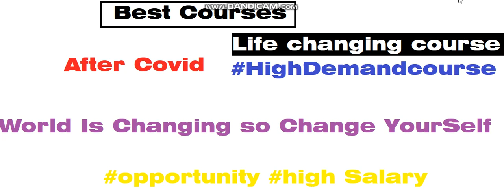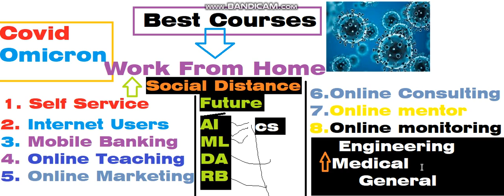Best courses in 2022 for future sckope ,Engineering , Medical ,Best Branch in Engineering 2022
Get a Counselling /Subscription plan if admission is not possible then refund

bestcoursesaftercoronaofficia lnews
bestcoursesaftercoronaofficia lnews
whatisjeeadvance75%marksration
bestcoursesaftercorona
bestcourseafteromicron
"bestengineeringbranchaftercorona
jee mains postponed news

bestcoursesaftercoronaofficia lnews
bestcoursesaftercoronaofficia lnews
bestcoursesaftercorona
bestcourseafteromicron
bestcourseafteromicron
bestengineeringbranchaftercorona
bestengineeringbranchin2022 " Best Courses And Top Colleges"